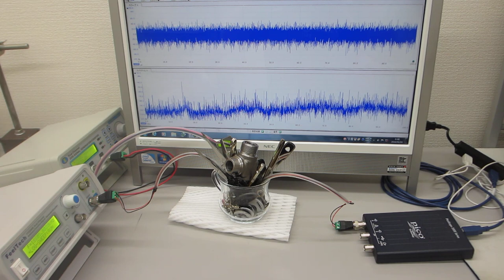超音波の非線形振動現象をコントロールする技術